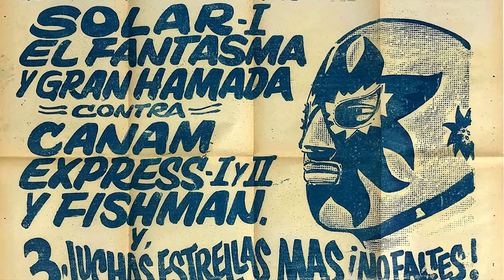Grease Dealer plays El Luchador - Live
Live debut of our newest single - El Luchador!